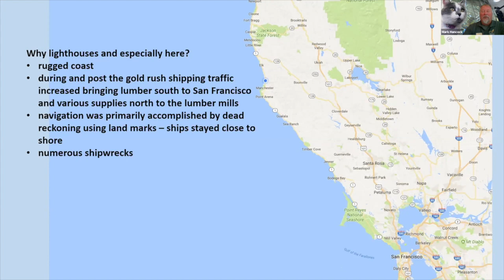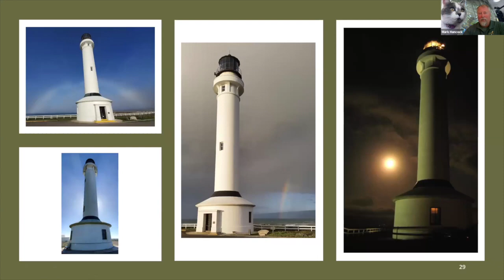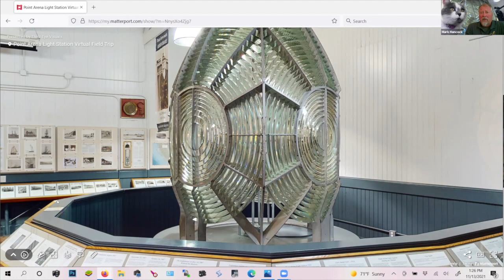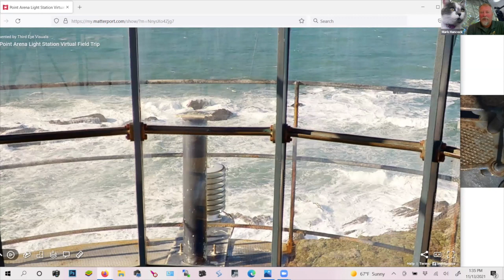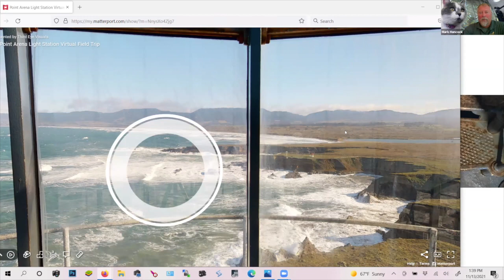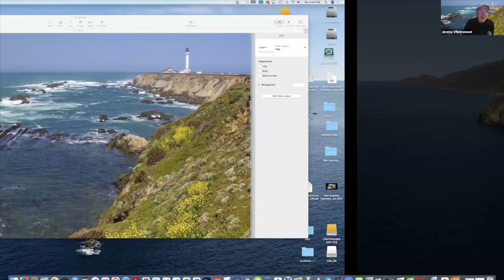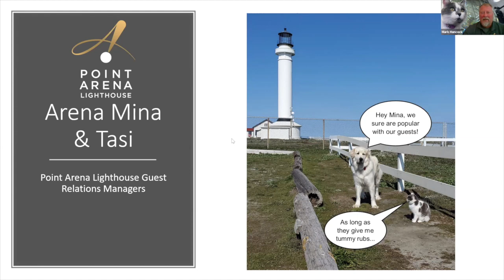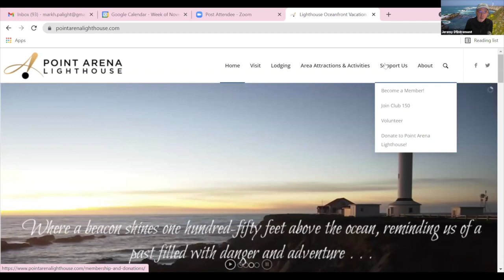Point Arena Virtual Tour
This event was presented via Zoom on November 13, 2021.

Join the United States Lighthouse Society and Point Arena Lighthouse Executive Director Mark Hancock for a virtual tour of the historic Point Arena Light Station’s museum and iconic lighthouse tower.  This Zoom presentation allows you to virtually tour the museum, which houses the original first-order Fresnel lens, and to climb to the top of the tallest lighthouse on the Pacific coast. This virtual tour is made possible by the amazing 360-degree camera work of Michael Chandler of Third Eye Visuals, who drives the tour while Mark presents the fascinating history and technology of the Point Arena Light Station.